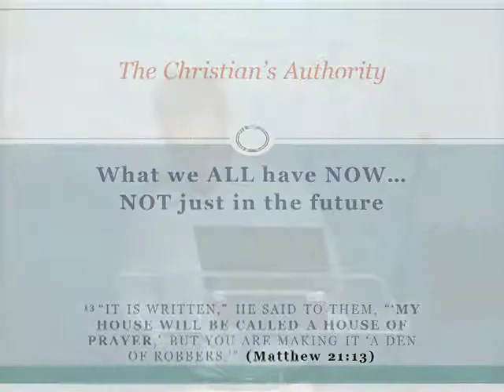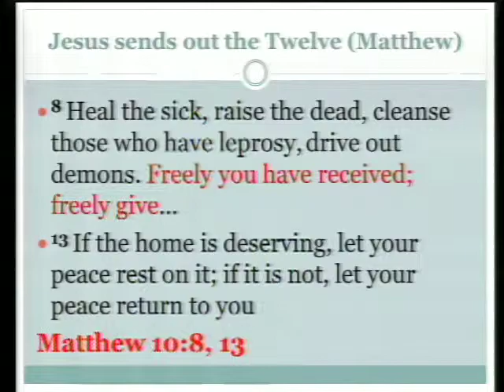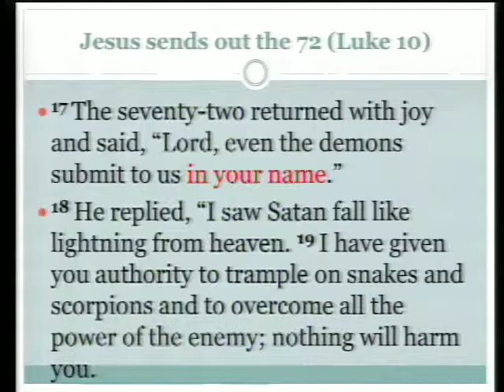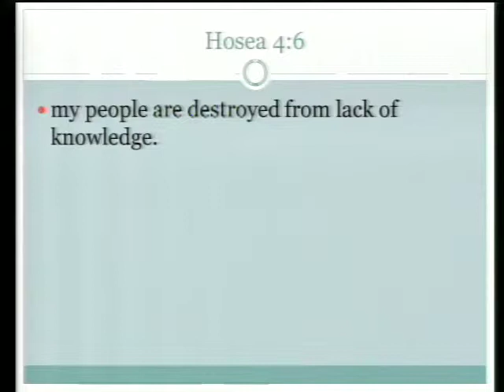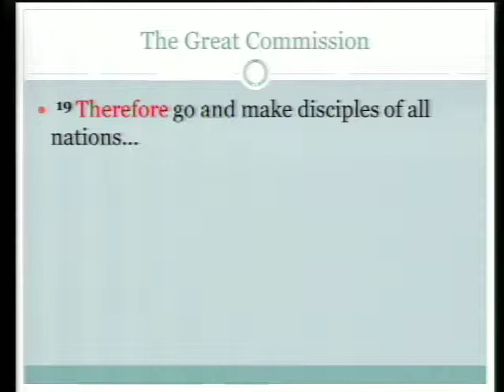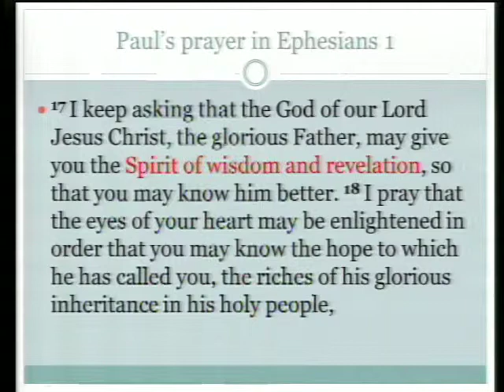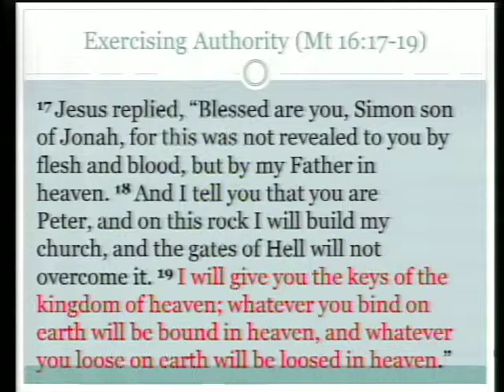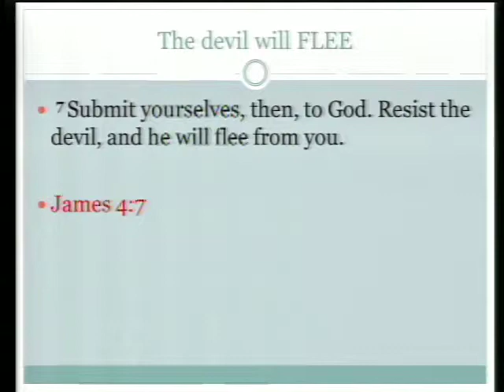The Christian's Authority - June 14, 2015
Speaker: Joon Lee